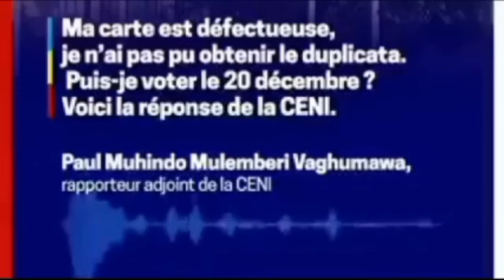URGENT! COUR CONSTITUTIONNELLE SE PRONONCE! ELECTION DU 20 REPORT? MAINTIEN DIRECT SUSPENS! RÉVÉLAT°